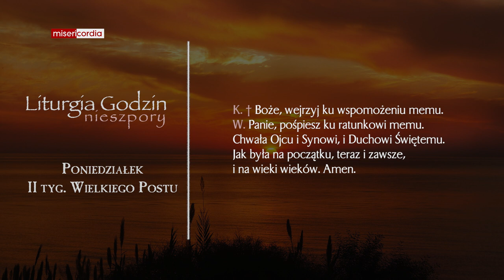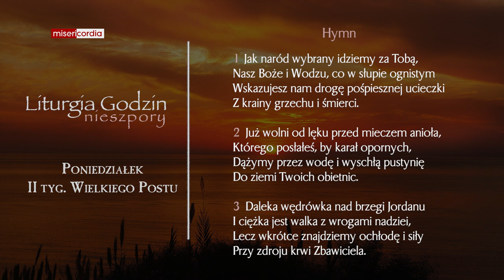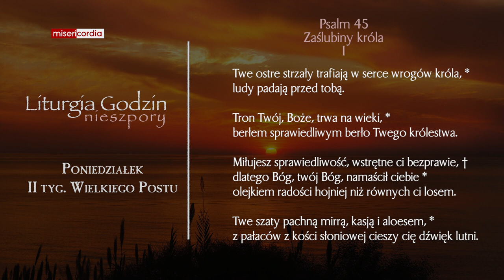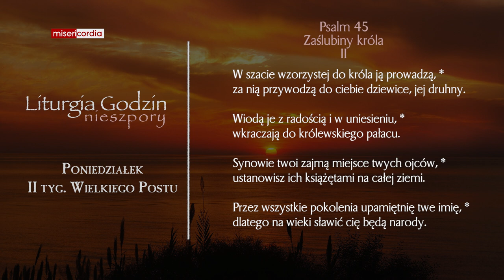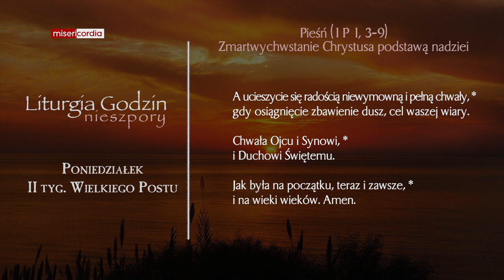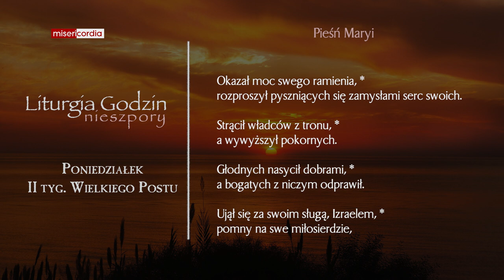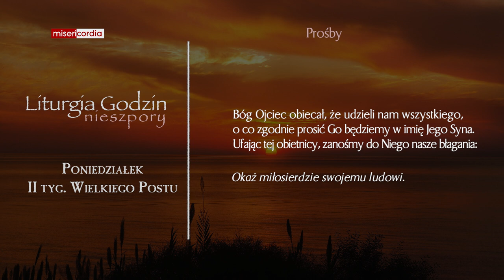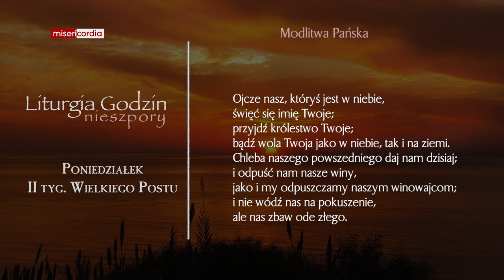Liturgia Godzin | Nieszpory | Poniedziałek, II tyg. Wielkiego Postu